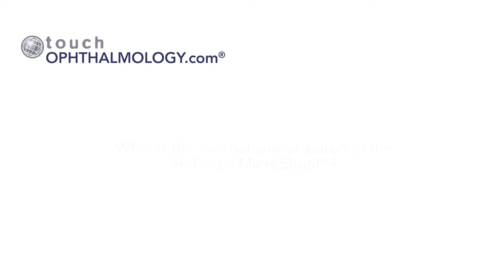ESCRS 2016 Isabelle Riss Interview Part 1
Isabelle Riss discusses mechanism of action, advantages and limitations of the InnFocus MicroShunt®.